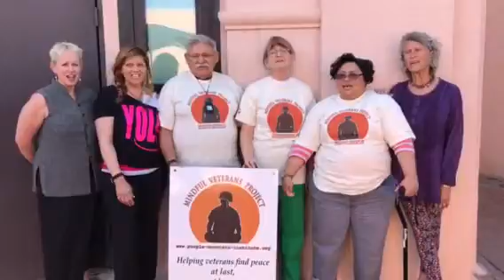5th day of Gives Day PMI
MBSR class